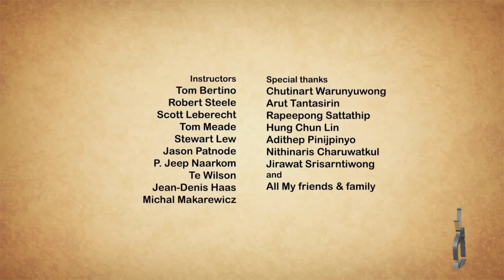Take Me Home Short Film_Animated // A Silent Story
Watch this heart-touching animated short film. In a dark cold dog shelter, a young beagle is waiting for the right one to take him home. Time passes by, the beagle is getting desperate. Until one day, when hope finally shines upon him. He has to do everything he can to leave the place!

Directed by;
Nair Archawattana, with a collaboration of talented students at the Academy of Arts University.

Credits

Director/ Story/ Animation:
NAIR ARCHAWATTANA

CG Supervisor:
DEREK FLOOD

Producer:
ANWEI CHEN
JESSICA LADD
KATE SELZER

Modeling:
SOMCHAI THONGYOD

Rigging:
SAHASIN TANGKIJJAVISUTH

Lighting Leads:
VICTOR LEUNG
BRET MOTYL
JUSTIN SCHUBERT
CHRISTINA SEAMAN

Lighting Artists:
DAVID NATHANAEL BECK
WILLIAM JACKSON
RICARDO MARMOLEJO
JUSTIN ROMPREY
EMRE SALIHOV
MANLIN SUN
RUNZHUO ZHANG
BIN ZHANG

Texture Artists:
DANA JAKOBSON
CHRISTINA SEAMAN
ROY WANG

Compositor:
MANSI GUPTA

Sound Effects:
NAIR ARCHAWATTANA